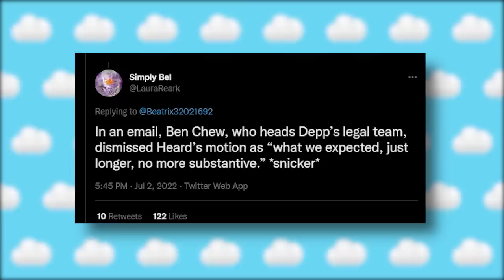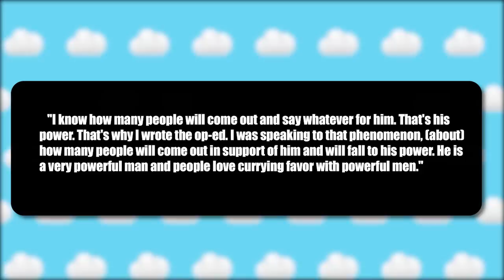Ben Is One Step Ahead! Amber's Lawyer FAILS In Tricking The Judge!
Ben Is One Step Ahead! Amber's Lawyer FAILS In Tricking The Judge About The Op-Ed
Ben is one step ahead! Amber’s lawyer has failed in tricking the judge about the op-ed. The tricks and games from Amber’s side just don’t seem to end.